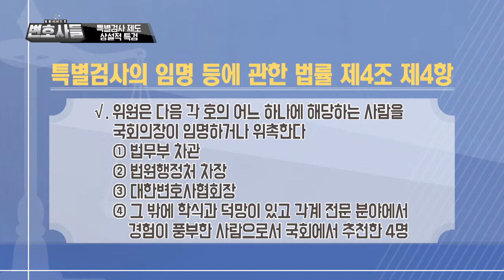특별검사 제도_상설적 특검